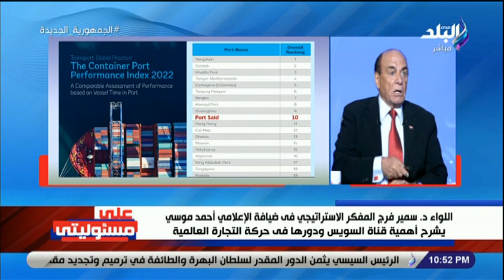أسمع أحلى خبر عن ميناء مصرية بين العشرة الأوائل عالميا من اللواء سمير فرج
جزء من حلقة اليوم 7 أغسطس 2023 من برنامج على مسئوليتي مع الإعلامي أحمد موسى وفيها لقاء مع اللواء سمير فرج يتحدث عن النيجر علي انها أفقر دولة في أفريقيا رغم امتلاكها أكبر مخزون يورانيوم العالم وتفاصيل زحام وإقبال على محطات القطار الكهربائى المتجه للعاصمة الجديدة وتعليق أحمد موسى عن إنطلاق الأوكازيون الصيفي والرئيس السيسي يستقبل مفضل سيف الدين سلطان طائفة البهرة بالهند ويمنحه وشاح النيل والمتحدث باسم الصحة يكشف عن أنواع الأدوية التى يكون لها بديل وتفاصيل مؤتمر صحفي بين  رئيس الوزراء و د. بشر الخصاونة رئيس الوزراء الأردني بالعاصمة الأردنية عمان ورد قوي من الدكتور عبد الغني هندي على شائعة وفاة الدكتور أحمد عمر هاشم